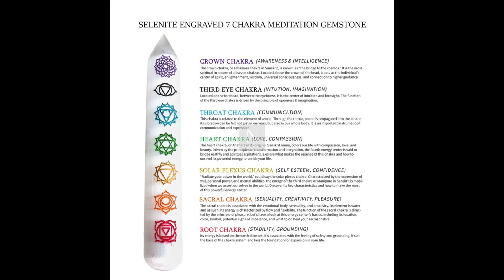White Selenite Pencil Shape Engraved 7 Chakra Of Life